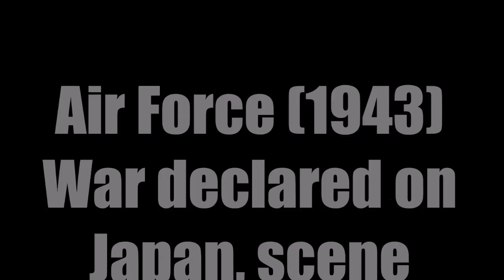Air Force (1943) War Declared on Japan scene 720p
An exciting, touching, and funny movie, one of Hawks' best.

It's a richly textured work, with several sub-narratives weaved into one another.

The most important is the voyage of the new B-17, the "Mary Ann", from California to Honolulu to Wake Island to Clark Field in the Phillipines. Movies about journeys can be exciting, if they're well done, as this one is. There is the change of scenery, the dramas large and small at the stopovers, and above all the living that goes on within the vehicle. There is a lot of model work involved, out of necessity, but it has a reassuring cartoonish quality. I loved those wooden miniature airplanes taking off without lifting their noses, as if levitating rather than flying. And the tiny papier-mache palms, and the fake studio jungles. Within the limits of the available technology, it's pretty well done. As the model B-17 taxis its way across the tarmac, we can even hear the squealing of its brakes as the pilot applies them.

The voyage is fascinating not just because we are following the Mary Ann, but because we get to know what it's like to live inside the fuselage, to fly and defend the airplane, to work on its engines and to feed it gasoline by using a bucket brigade. Most of all we get to know the tiny social system of the men and how they are knitted together by circumstances into a solidary group.

This is true Hawks territory. Here we have John Garfield as the cynical flight-school washout Winocki. (Cf., Christopher Walken's monologue in "Pulp Fiction.") Garfield sneers at the others and hates the skipper, the good-natured, efficient, and highly respected James Ridgely as "Irish" Quincannon. Ridgely tries to explain to Garfield that it doesn't matter what any single person's feelings are. We are all part of a team here; each of us depends on the other; we support and help one another; we'd give each other our last pair of socks; in fact, two of the crew are married to each other. (Well -- not that.)

Garfield is finally won over after the attack on Pearl Harbor. (Kids, that was the beginning of World War II for us. PS: We won.) The way the crew learns the news is just plain fine. What craftsmanship. The radioman is sitting at his console and loses contact with Honolulu before picking up some gunshots and Japanese chatter. It's a sign of the care that was taken in this film that we get to appreciate the job that the RADIOMAN is doing! In almost every other film involving a bombers we get to know only the pilots and the gunners -- sometimes the bombardier. But in this case we get to see the kind of job everyone does, including the crew chief, and, in a suspenseful miniepisode, the navigator. The NAVIGATOR! Usually if he's included at all, it's only to get his head blown off.

Hawks is fond of the gradual integration of an outsider into the group, the willing penetration of social borders. Sometimes it's a "girl," as in, "Only Angels Have Wings." (When Jean Arthur sits down to play the guys' piano, Cary Grant advises her, "You'd better be good.") Here it's Garfield, who begins by hating the Air Corps and ends by being a fully functioning team member, and an innovative leader. If that's not enough, we have yet another playful rivalry between the Mary Ann's crew and a passenger they pick up -- a pursuit pilot who jokes about the furniture vans that bomber crews have to fly around in. Does he turn into a fully functioning team member at the end too? Yes, he does, although as far as we know he's had to multi-engine time at all. No matter.

The essence of Hawks' fascination with male solidarity is probably best expressed in the scene in which the Mary Ann is being attacked over a (fictional) Japanese fleet. As a Zero homes in on the B-17 from a given position, the gunner on that side yells out to the captain, "Swing her a little to the left!", and Ridgely makes the airplane yaw slightly to give the gunner a better shot at the Zero. Let me put this another way -- an enlisted gunner is telling the captain of the airplane what to do. And the officer happily complies. That is teamwork. The crew transcend their individuality. They're like a single organism.

"Irish" dies towards the end in a scene that could have been so much cornier than it is. (Faulkner is said to have written part of it.) Everyone of importance is in the death scene and plays a part.